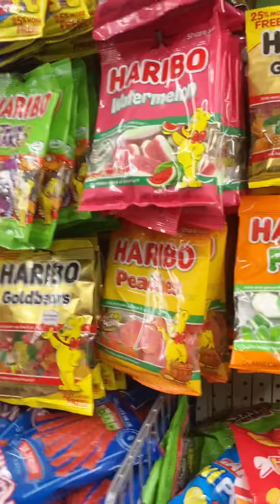Nana was just looking at people Spoiled babies of mines shopping 💵